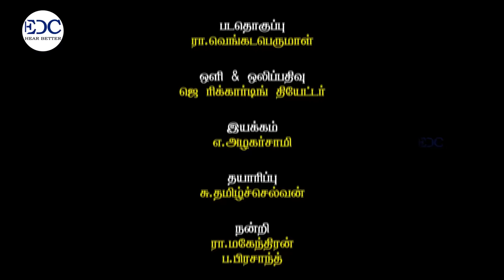18 m Padi Karuppa - 18-ம் படி அழகா (கருப்பசாமி பாடல்)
PRODUCED:
Bhagavan Medicals
Asilapuram

TECHNICAL:
J Recording Theatre
Video, Audio Editing & Recording